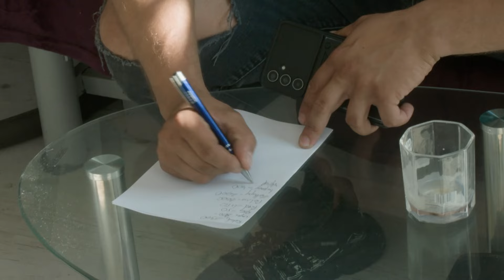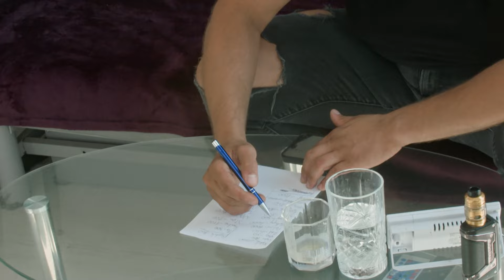Marcel porównuje wydatki singla vs. jak był w związku 🤑 | Życie na kredycie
"ŻYCIE NA KREDYCIE" OGLĄDAJ W KAŻDY CZWARTEK O 22:00 NA TTV I NA PLATFORMIE MAX!